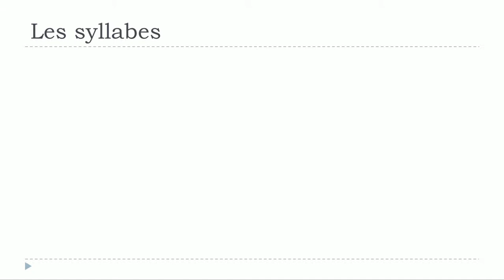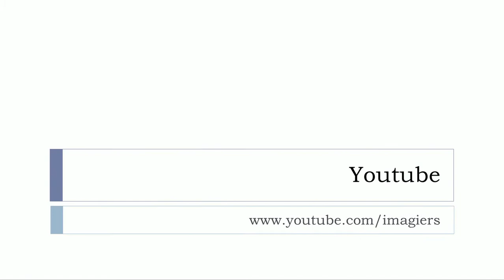फ्रेंच सबक # Les syllabes